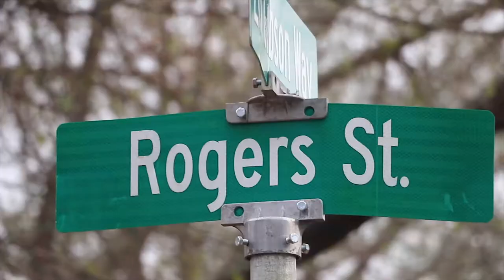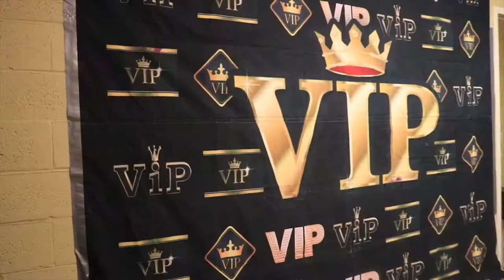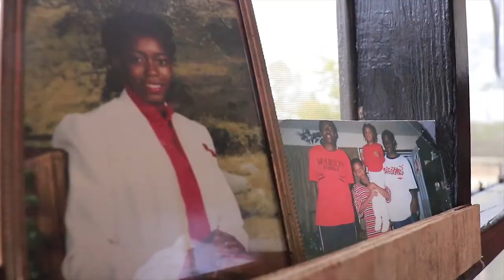Brakey Rogers " Back to Back "